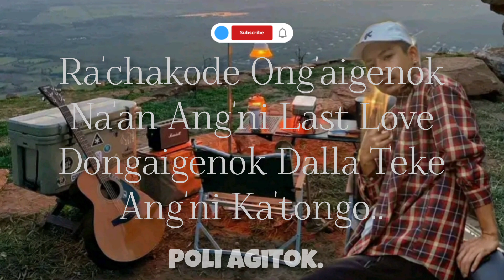Buga Rani || Rerix Music Audio. Poli Agitok Ft - Walsrang Agitok. || Dj Music: Enio Marak.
Garo Song Buga Rani. Poli Agitok Ft - Walsrang Agitok & Dj Music Enio Marak.

Full Rerix Music Audio.